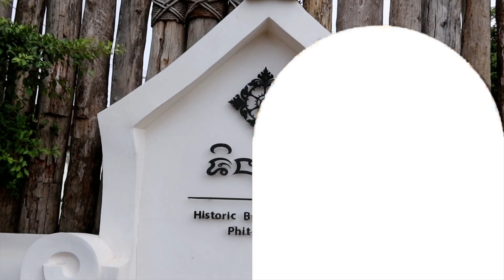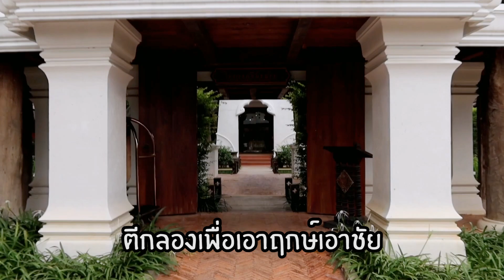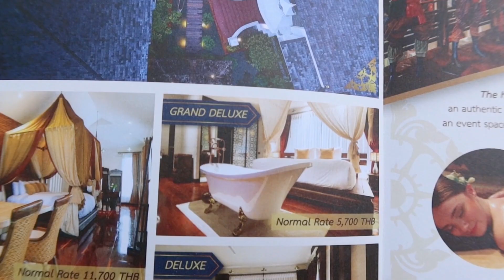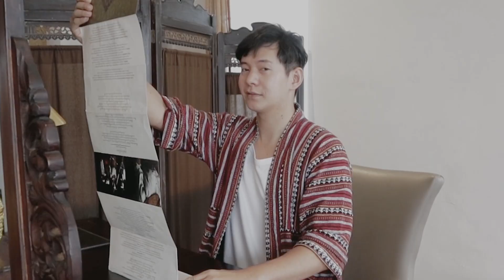ชินะปุระ พิษณุโลก โรงแรมเชิงประวัติศาสตร์ งดงามจนต้องร้องว้าว!!! | EP.7 | ICE-PA-DOO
ไอซ์-พา-ดู EP นี้ ไอซ์ จะพาทุกคนไปเที่ยวที่พิษณุโลกกันนะครับ
ไอซ์ มาพักที่โรงแรมชินะปุระ พิษณุโลก
เป็นโรงแรมที่น่าสนใจมากๆ เพราะเขานำเอาประวัติศาสตร์ในสมัยอยุธยากับล้านนา
มาสร้างสรรค์เป็นศิลปะออกแบบภายในโรงแรมได้อย่างสวยงามจริงๆ
จะสวยขนาดไหน ...​ไปชมกันเลยครับ